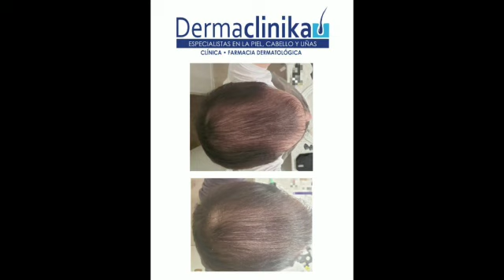25 de noviembre de 2020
Video de Dr Pedro Martinez